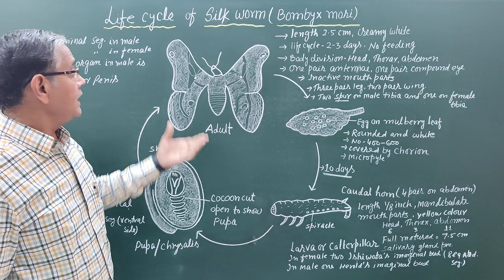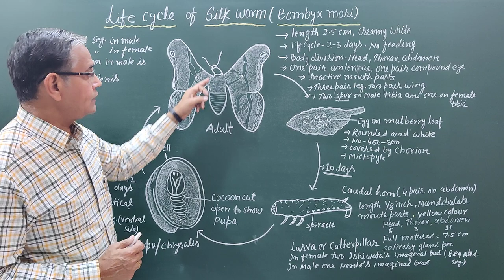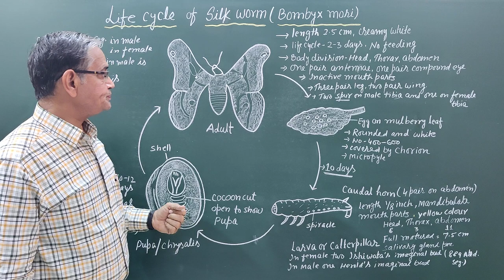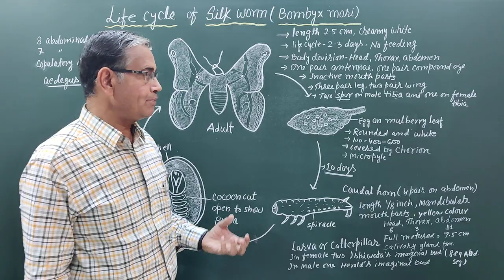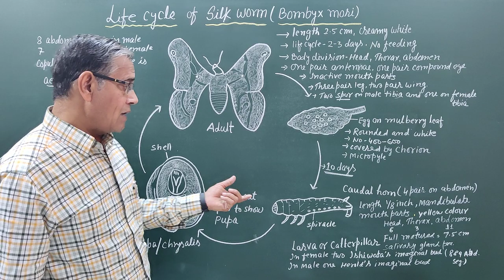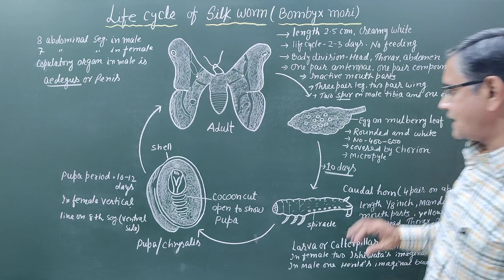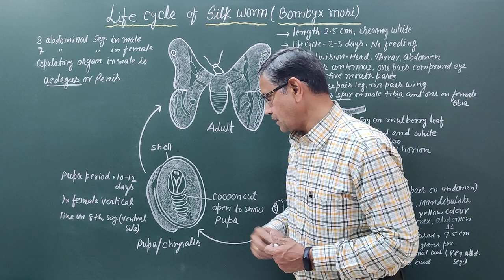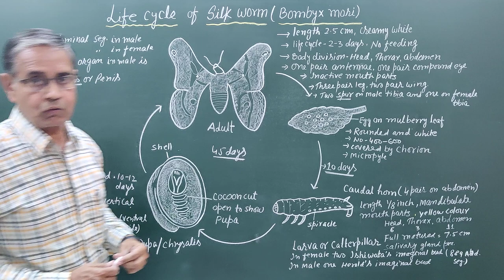Life Cycle of Silkworm(Bombyx mori)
The life cycle of silkworm

The life cycle of silk moth starts when a female silk moth lays eggs. The caterpillar or larvae are hatched from the eggs of the silk moth. The silkworms feed on mulberry leaves and give rise to pupa. In the pupa stage, a weave is netted around by the silkworm to hold itself. After that it swings its head, spinning a fibre made of a protein and becomes a silk fiber. Several caterpillars form a protective layer around pupa and this covering is known as the cocoon. The silk thread (yarn) is obtained from the silk moth’s cocoon.
 Egg
An egg is the first stage of the life cycle of the silkworm. The egg is laid by a female moth which is mostly the size of small dots. A female moth lays more than 300-400 eggs at a time. In the springtime, the eggs hatch due to the warmth in the air. This procedure happens once in every year.

 Silkworm/Larva
A hairy silkworm arises after the eggs crack. In this stage of silkworms, the growth happens. It is 1/8 inch in length. They feed on mulberry leaves and consume a large amount of these leaves for around 26-28 days before going to the next stage.there are 4 moults and 5 instars.

 Pupa
The pupa stage is a motionless stage. In this stage, people kill the pupa by plunging the cocoon into boiling water and unwind the silk thread.

Moth
In this stage, the pupa changes into an adult moth. The female moth lays eggs after mating and thus the life cycle of silkworm begins again.